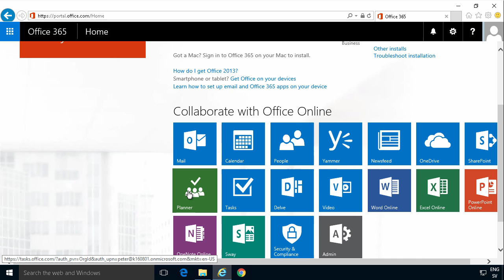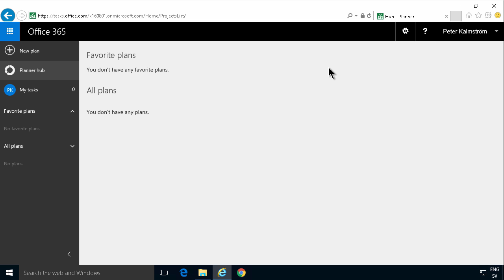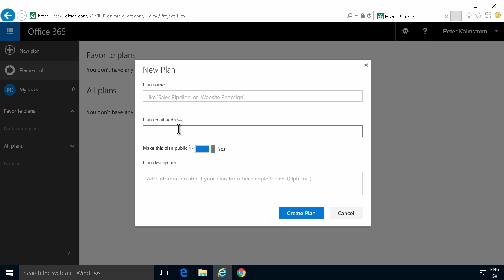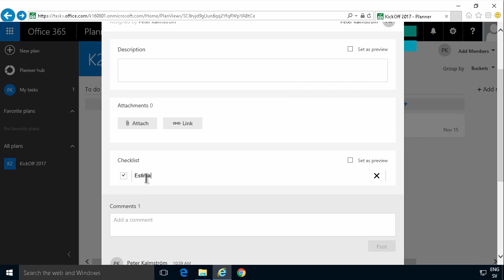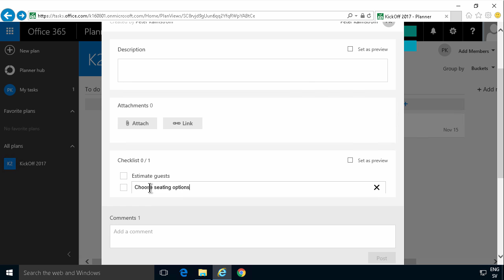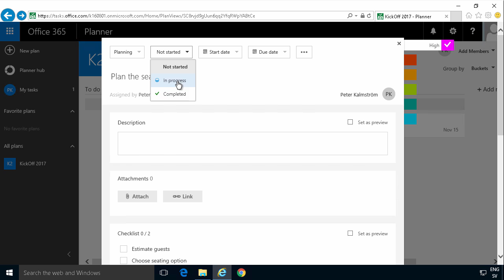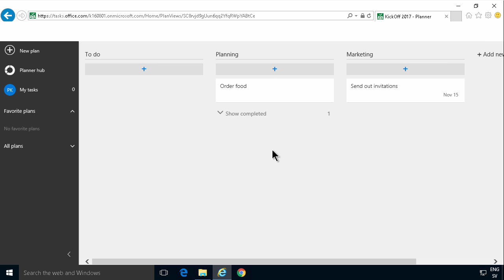Office365 Planner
Planner , recently introduced in Office 365, is not possible to customize but useful for simple task management.